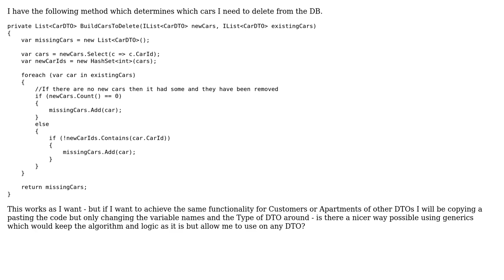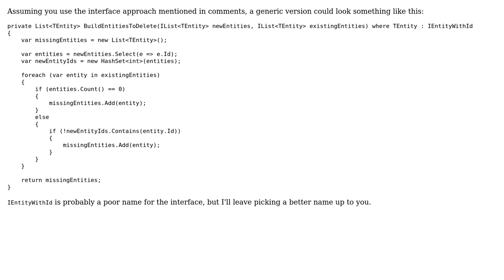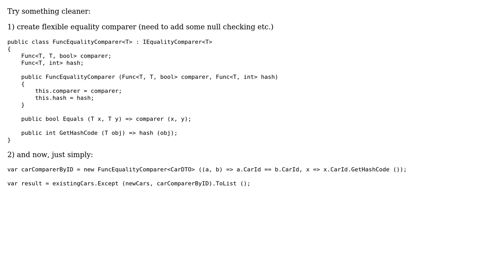Write similar logic using generics (3 Solutions!!)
Write similar logic using generics

With thanks & praise to God, and with thanks to the many people who have made this project possible! | Content (except music & images) licensed under CC BY-SA | Music | Images & others | With thanks to user juharr user Ctrl_Alt_Defeat user Bradley Uffner user apocalypse and the Stack Exchange Network Trademarks are property of their respective owners. You are responsible for your own actions.